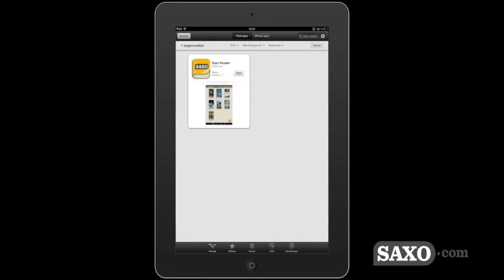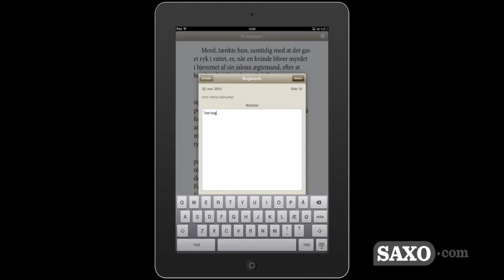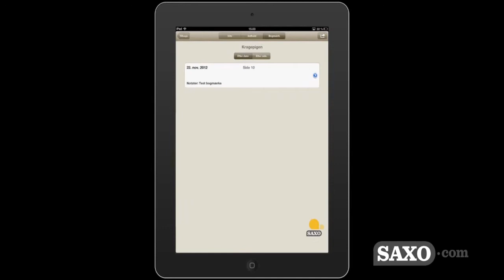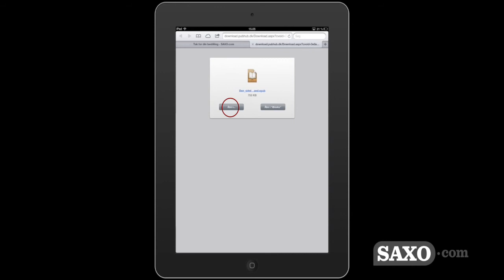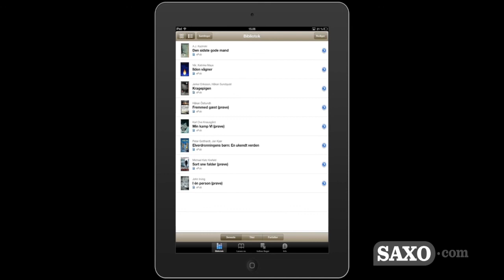Download og brug af SAXO Reader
Sådan downloader og bruger du SAXO Reader.